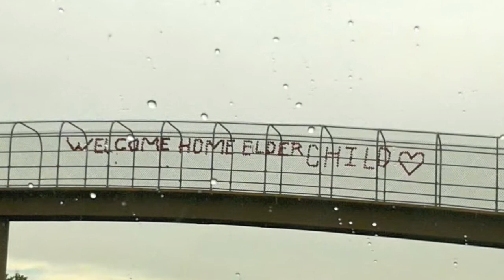Jason's First Ride Being Home